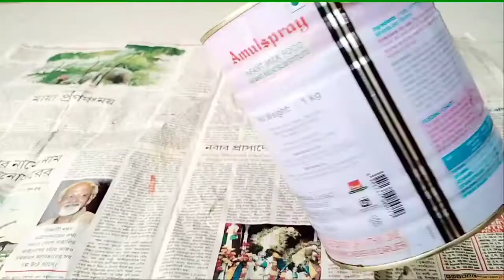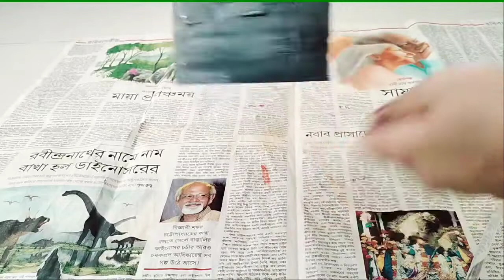DIY planter/ Planter making at home